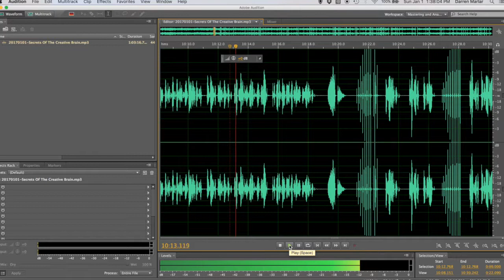Behind The Microphone: Mountain Dew in the studio